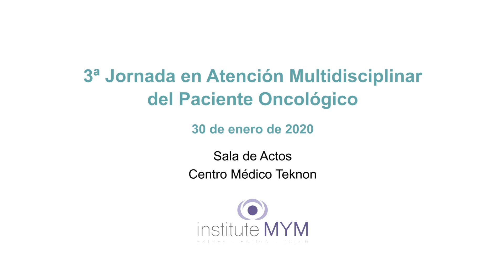3ª Jornada en Atención Multidisciplinar del Paciente Oncológico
El Dr. Albert Majó Ricard, psiquiatra de Centro Médico Teknon y director del Institute MYM, te invita a la 3ª Jornada en atención Multidisciplinar del Paciente Oncológico.